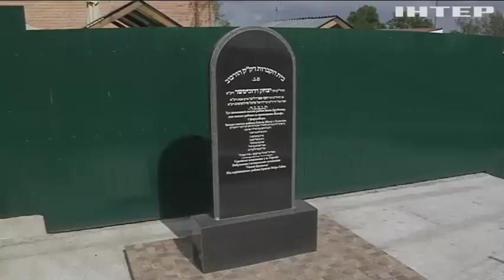Улица надгробий: в Волынской области местные жители раскрыли тайну городских бордюров